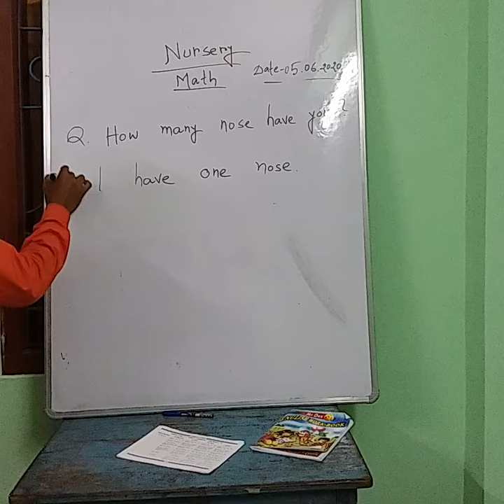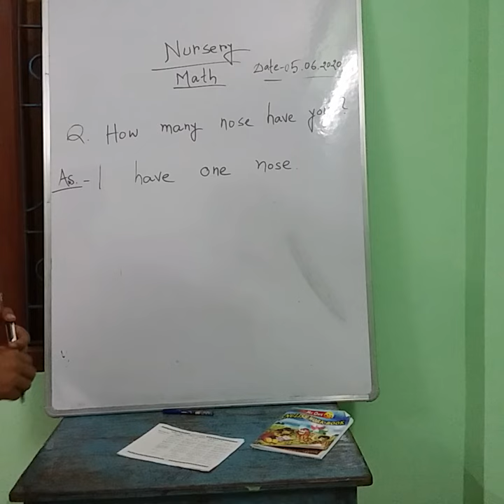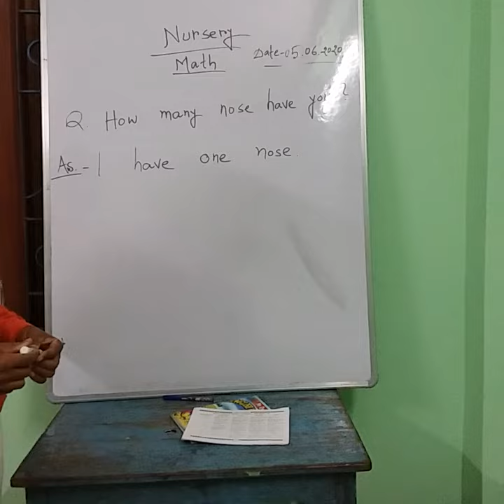1006 NURSERY MATH 05 06 20